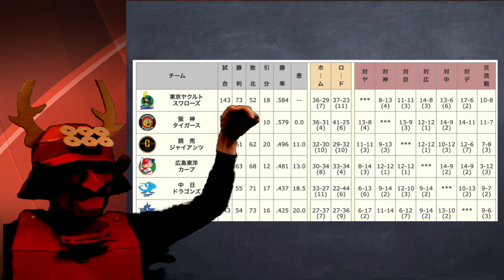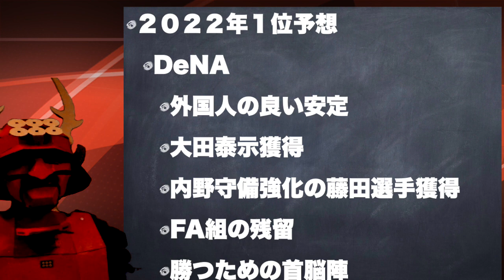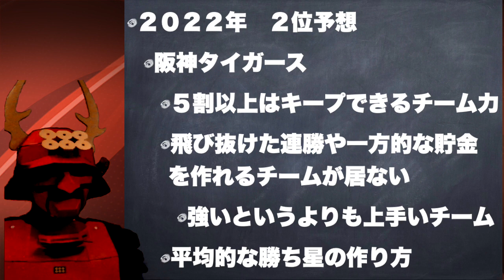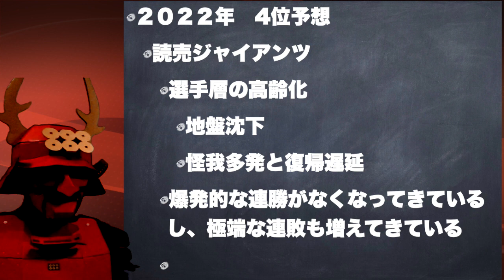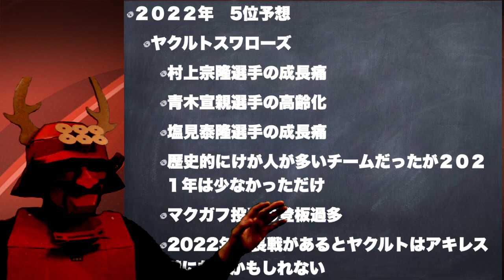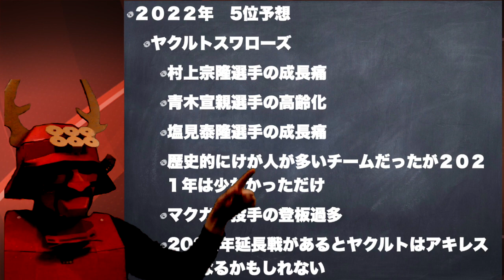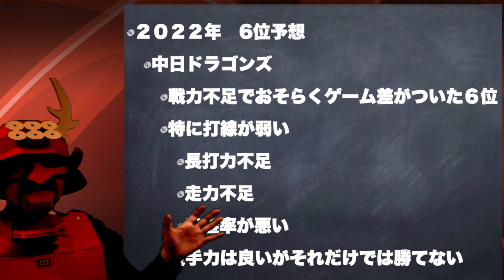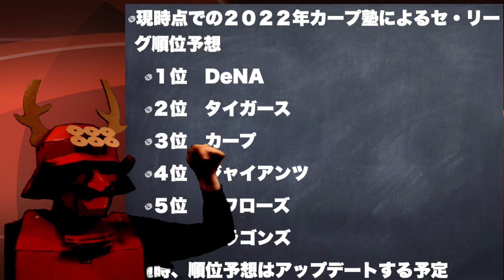2022年はじめてのセ・リーグ順位予想統合版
塾長です。2022年のセ・リーグ順位をキャンプ前の状態から予想しました。
その結果、1位ベイスターズ、2位タイガース、3位カープ、4位ジャイアンツ、5位スワローズ、6位ドラゴンズとなっております。
以下、バラバラに説明させていただいたものを統合化しております。